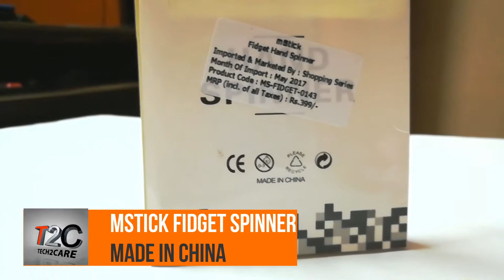Cheapest Fidget Spinner In India | Ebay.in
Coupan Code(SUPERSALE8)